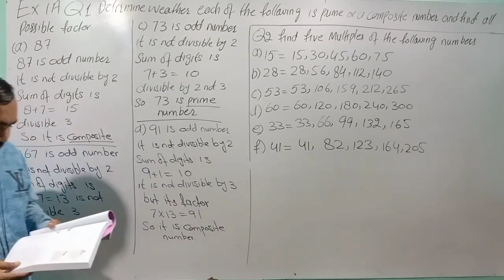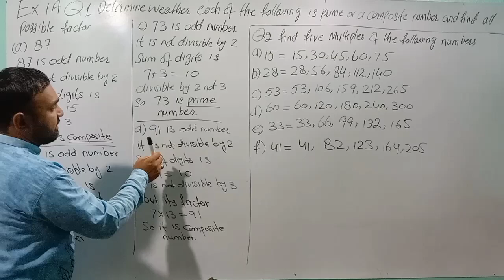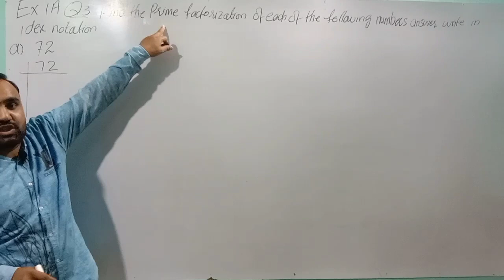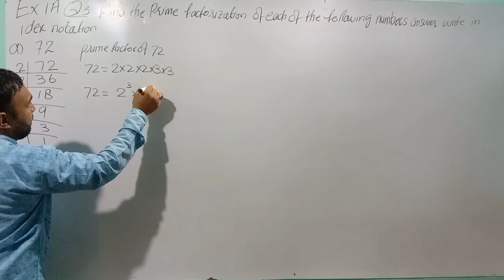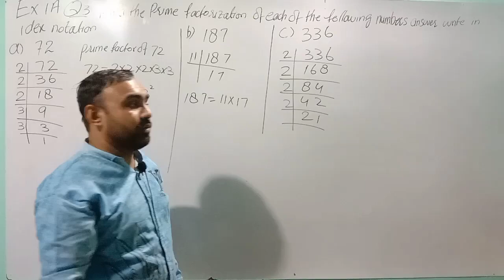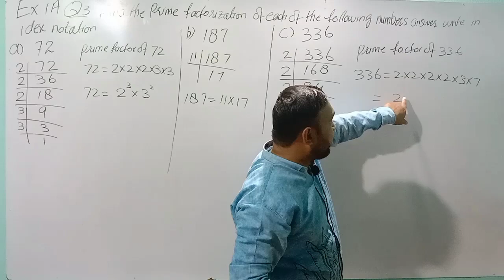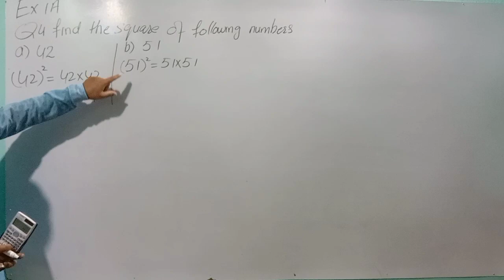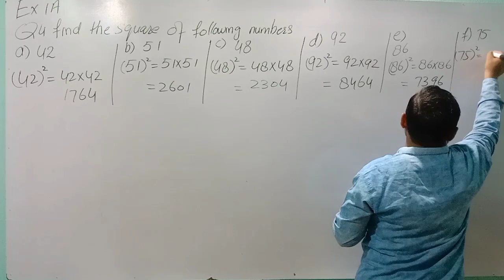BOOK D1NSM ||EX1A Qno1,2,3,4solve|| CH#1 ||Really Numbers 7th edition Up to date|| Oxford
||BOOK D3 NSM ||EX1A Qno1,2,3,4solve|| CH#1 ||Really Numbers 7th edition Up to date|| Oxford
Topic 1: Number
Topic 2: Set Language and Notation
Topic 3: Function Notation
Topic 4: Squares, Square Roots, Cubes, Cube Roots
Topic 5: Directed Numbers
Topic 6: Vulgar and Decimal Fractions and Percentages
Topic 7: Ordering
Topic 8: Standard Form
Topic 9: The Four Operations
Topic 10: Estimation
Topic 11: Limits of Accuracy
Topic 12: Ratio, Proportion, Rate
Topic 13: Percentages
Topic 14: Use of an Electronic Calculator
Topic 15: Measures
Topic 16: Time
Topic 17: Money
Topic 18: Personal and Household Finance
Topic 19: Graphs in Practical Situations
Topic 20: Graphs of Functions
Topic 21: Straight Line Graphs
Topic 22: Algebraic Representation and Formulae
Topic 23: Algebraic Manipulation
Topic 24: Indices
Topic 25: Solutions of Equations and Inequalities
Topic 26: Graphical Representation of Inequalities
Topic 27: Geometrical Terms and Relationships
Topic 28: Geometrical Constructions
Topic 29: Bearings
Topic 30: Symmetry
Topic 31: Angle
Topic 32: Locus
Topic 33: Mensuration
Topic 34: Trigonometry
Topic 35: Statistics
Topic 36: Probability
Topic 37: Matrices
Topic 38: Transformations
Topic 39: Vectors in Two Dimensions